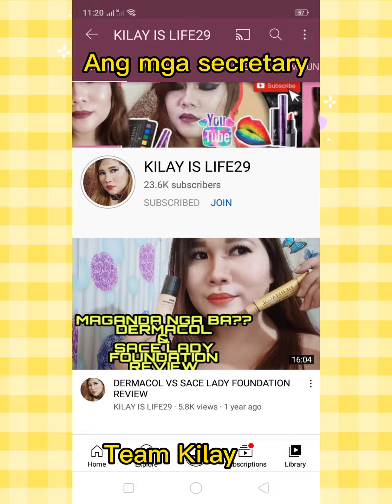Part 4 greatings vidoe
Congratulatory greatings

 # I'm so thankful sa mga taong wlang sawang sumuporta sa akin love you guy's